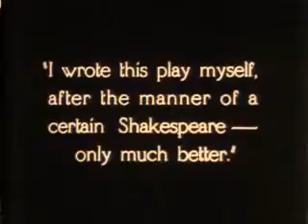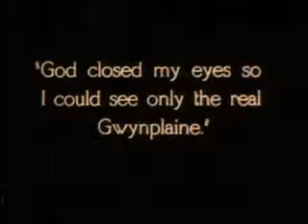Dea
This pretty piece of music ("The Singing Cloud" by Aeone) instantly made me think of Dea when I heard it, so I decided to do a little video to it.